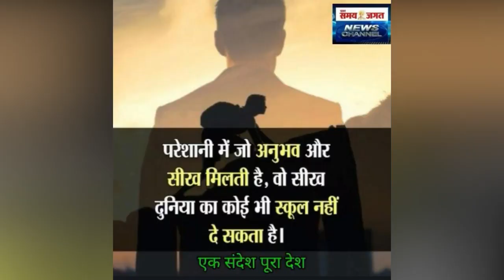पांढुरना - रासायनिक विस्फोट में घायल मजदूर की मौत, तीन अभी भी गंभीर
पांढुरना से देवेंद्र खुरसंगे की रिपोर्ट